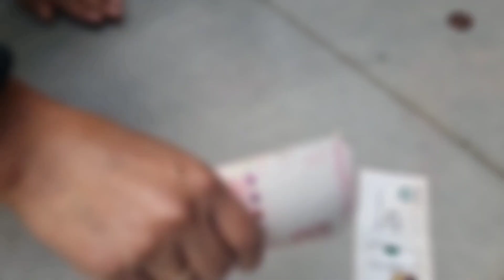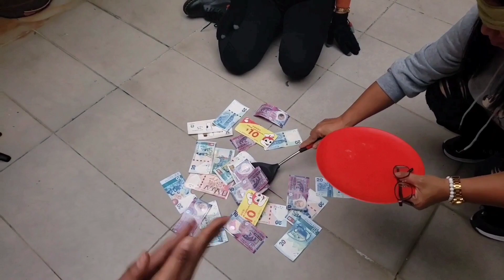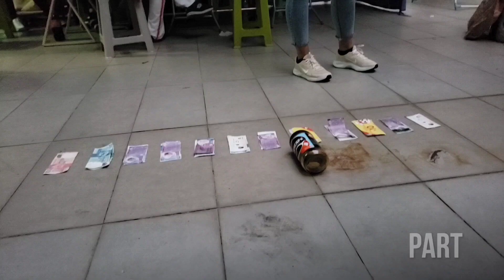Party!Party!🎉🎁🎊🎄🥂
Celebrating Christmas with family and friends.
A simple,wild,loud but happy and fun party along side with games and exchange presents and foods.